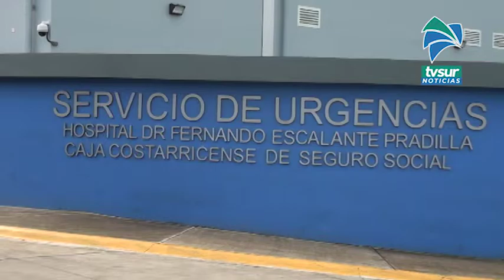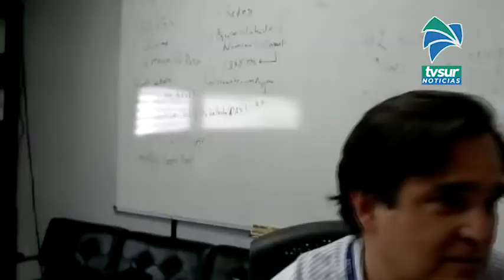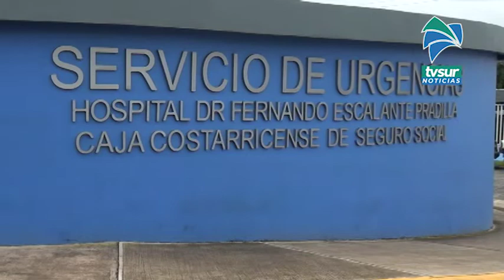Traslados de pacientes Covid superan los 200 desde la Región Brunca, se hacen por tierra y por aire